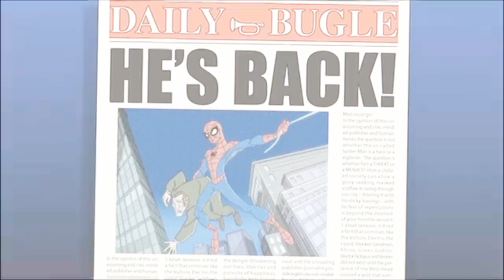Spiderman AMV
This is my first attempt at an AMV.